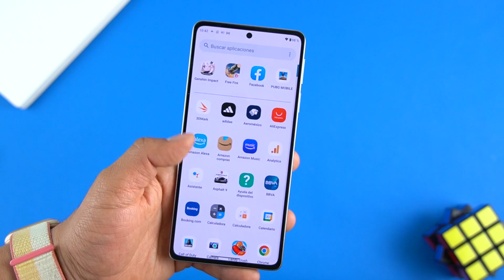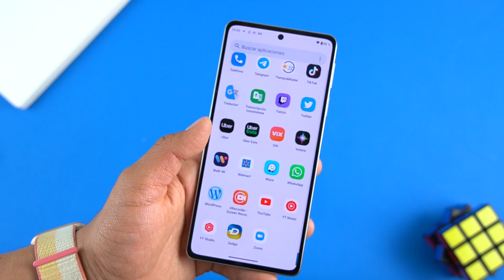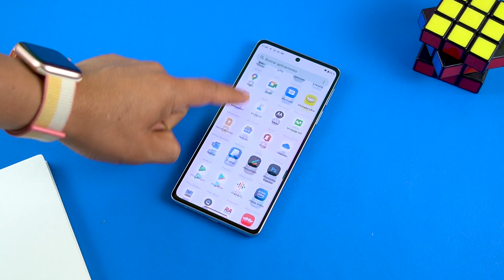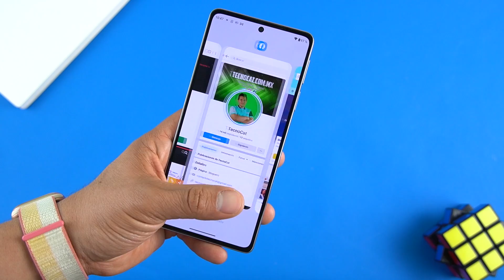🔥 PODEROSO 🔥 Motorola Edge 30 Pro Unboxing y Primeras Impresiones | Tecnocat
uevo Motorola Edge 30 Pro y primeras impresiones,  Motorola Edge 30 Pro review español y todo lo que debes saber sobre Motorola Edge 30 Pro en mexico  precio y disponibilidad